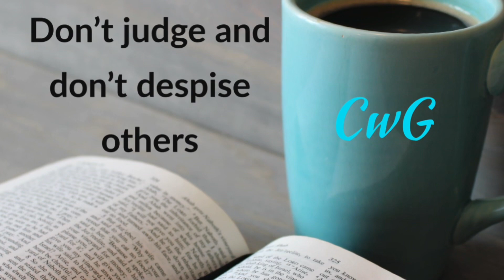Don’t judge or despise others